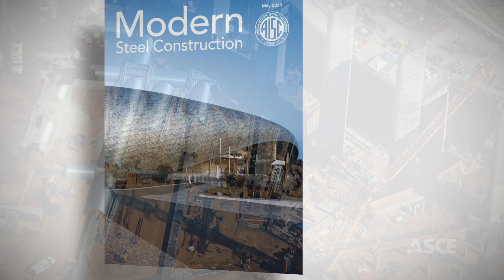2023 OCEA Silver Award Winner - SoFi Stadium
Home to the NFL’s Los Angeles Chargers and Rams football teams, SoFi Stadium is the world’s first indoor-outdoor stadium. The stadium, which will host the opening and closing ceremonies of the 2028 Summer Olympics, is one of three venues – along with American Airlines Plaza and YouTube Theater – all under a single enormous transparent canopy roof. The American Society of Civil Engineers is proud to recognize SoFi Stadium as the 2023 OCEA Silver Award recipient.